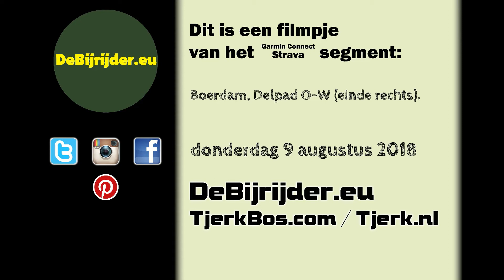cTB - Boerdam - Delpad O-W (einde rechts) 01.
Boerdam - Delpad O-W (einde rechts) 01.